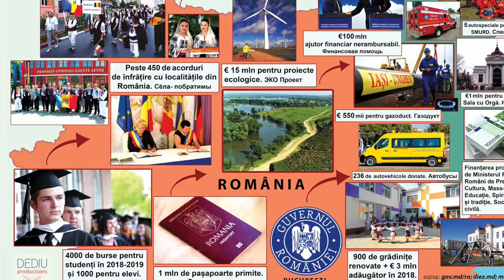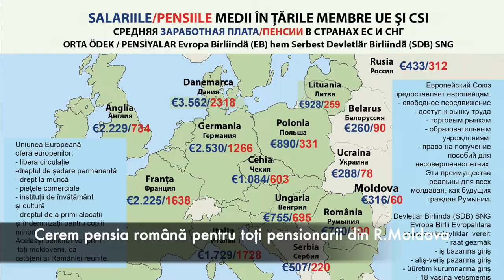Unirea Acasă Vadul Rașcov raionul Șoldanesti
Vadul-Rașcov este satul-reședință al comunei omonime din raionul Șoldănești, Republica Moldova. Acest sat are 1.648 de locuitori.